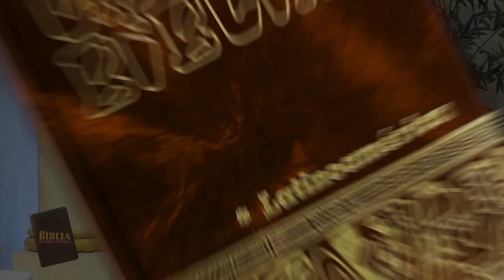La Biblia Ilumina Tu Vida - De Ti tiene Sed mi Alma 25-10-23